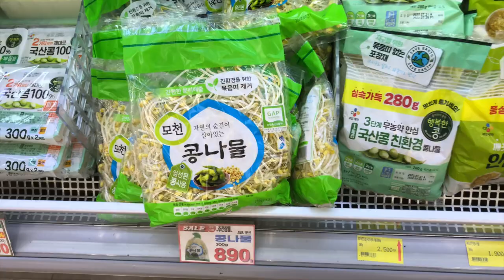VLOG│EP9.홈캠핑장에서 나른한 오후 즐기는 주부 일상. 귀여운 커피콩빵과 아아. 콩국수의 계절. 자두청 만들기. 잠옷바지 셀프수선. 초간단 해물찜. 르쿠르제 명란솥밥 만들기.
안녕하세요. Analog Story입니다. ✍🏻
저는 아날로그 감성을 가지고 있어요. 원두를 갈아서 커피를 마시고, LP 플레이어로 노래를 듣고, 다이어리와 가계부를 펜으로 쓰고, 책도 한장 한장 넘겨서 읽는 걸 좋아해요. 반면 남편은 디지털 감성이예요. (0101로 이루어진 싸람...👦🏻 일명 영일이)

주말에 시댁에 가서 맛있는 쭈꾸미 볶음이랑 옛날통닭도 먹고, 바리스타 시아버님께서 만드신 커피를 계곡에서 마시면서 힐링하고 왔어요. 집에 올 때 맛있는 것도 많이 챙겨주셔서 영상에 짧게 담아봤어요. 😊 특히 시어머님표 콩국수를 알려주신대로 만들어 먹었더니 너무 고소하고 맛있었습니다. 콩국물 노하우도 배워왔어요! 😎

제가 가지고 싶었던 잠옷이 세일을 하길래 샀는데! 역시나... 😅 바지 기장이 길어서 셀프 수선했어요. 바지기장 줄이는 법도 보여드리려고  찍어봤습니다. 제가 키가 작다보니 청바지를 제외한 바지는 직접 수선해서 입고 있거든요. 그리고 재미있는 디저트도 먹어봤어요. 신랑이 주문해 준 커피콩빵부터 수박 초코파이, 요새 핫한 약과까지! 더울 땐 달달한 음식을 먹어야 힘이나죠. 하핫...

요즘 날씨가 너무 덥길래 퇴근 하고 오는 신랑에게 힘내라고 저녁 특별식도 만들어 봤습니다. 냉동해물모둠으로 만드는 초간단 해물찜, 명란솥밥, 백순대 볶음을 해봤어요. 먹고 힘내서 여름 잘 이겨내길 바라면서요. ☺️

제 삶의 목표는 잠들기 전에 '오늘 하루 잘 보냈다'하는 뿌듯함을 느끼고 잠이 드는거에요.
그런 날들을 쌓아 의미 있는 일상을 간직하고 싶습니다.

'Analog Story VLOG' 를 봐주셔서 진심으로 감사합니다.